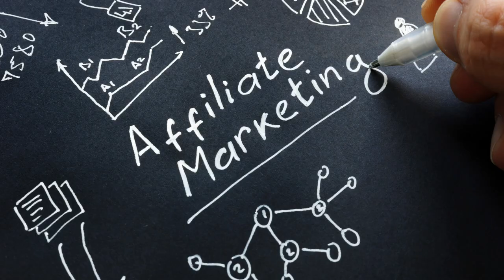Understanding the Difference Between Affiliate Programs and Referral Programs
Understanding the Difference Between Affiliate Programs and Referral Programs: Explained and Applied"
Caption: "Do you know the real difference between affiliate programs and referral programs? In this video, we'll help you understand this topic in detail."